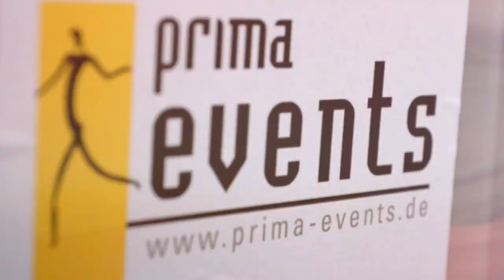LANGE NACHT DER INDUSTRIE Teaser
Die LANGE NACHT DER INDUSTRIE ist das erste Veranstaltungsformat, das im Umfeld der Industrie zusammen bringt, was zusammen gehört: die Industrie als bedeutenden Wirtschaftsfaktor und die regionale Bevölkerung.

Interessierte Menschen erleben spannende Industrieunternehmen, attraktive Arbeitgeber und engagierte Ausbilder hautnah -- Unternehmen jeder Größe und Industriebranche lernen ihre Zielgruppen direkt vor Ort kennen.

Das ist in Kürze die Idee, die seit 2008 so gut arbeitet, dass inzwischen deutlich mehr als 600 Unternehmen und rund 68.000 Teilnehmer in bundesweit 12 Regionen an dem Projekt teilgenommen haben.

Die gemeinsame Initiative von Wirtschaft und Bundesregierung „Deutschland - Land der Ideen" hat die LANGE NACHT DER INDUSTRIE mit dem Innovationspreis  „Ausgewählter Ort 2012" ausgezeichnet.

LANGE NACHT DER INDUSTRIE ist ein Projekt von prima events gmbh